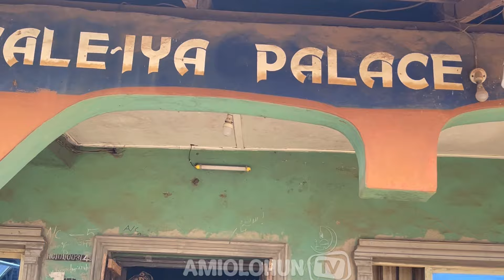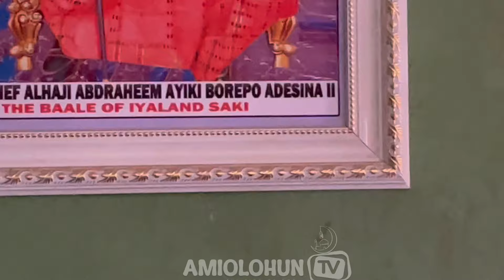Topic! ELEVATION (Agbega) As AMIOLOHUN Visits Baale Iya In Shaki